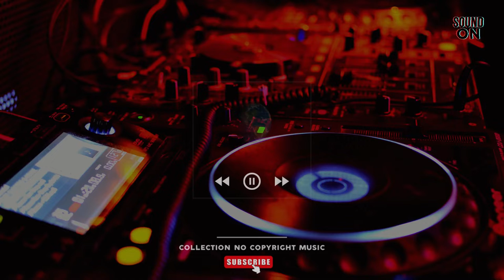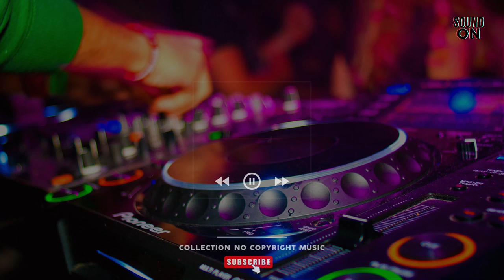🔥JUSTIN BIEBER & THE KID LAROI - Stay │REMIX │Free music [No copyright sound]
JUSTIN BIEBER & THE KID LAROI  - Stay

Don't forget to credit the artist, track and link to our original download!

👍 CREDIT:
Found using a channel: MusicWorld - no copyright sound

Song from the video:
0:00 - 1:46 The Kid LAROI Justin Bieber - STAY (Brder Remix)
1:46  - 4:32 The Kid LAROI & Justin Bieber - Stay (LUUDE Remix)
4:32 - 6:58 The Kid LAROI Justin Bieber - STAY (Darian Remix)